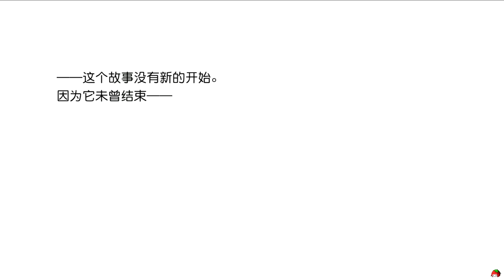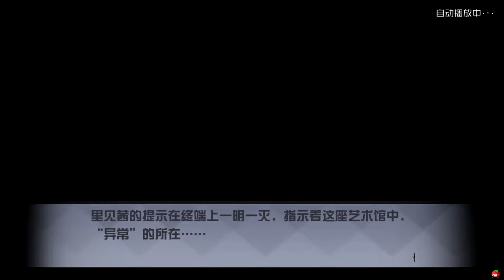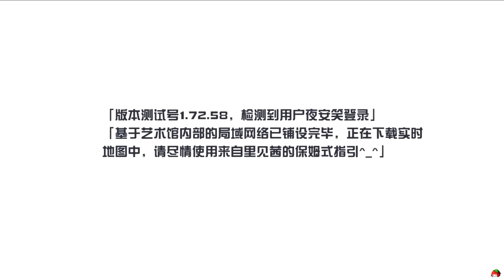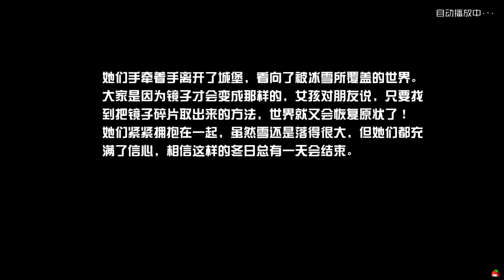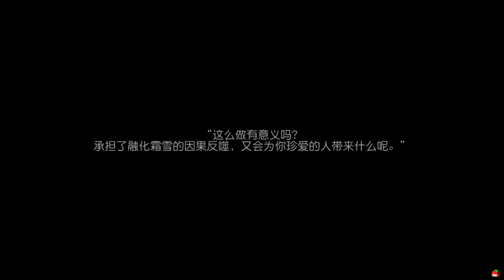[ 永遠的七日之都 ]：雙星的狂想 -【雪降之時】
[ 永遠的七日之都 ]

※贊助

訂閱(twitch)或贊助是為了看我們玩更多遊戲(?!!!
或是更好的器材?
總之 感謝大家在有餘力時贊助或訂閱(twitch)我們唷!
最簡單的支持就是來跟我們聊天啦!!

[遊戲內容]

交界都市陷入了常年的气候异常之中，纷纷扬扬的大雪背后，谁可以重新拨动时间的转盘？

OuO

[有推薦的遊戲歡迎留言告訴我們唷!]